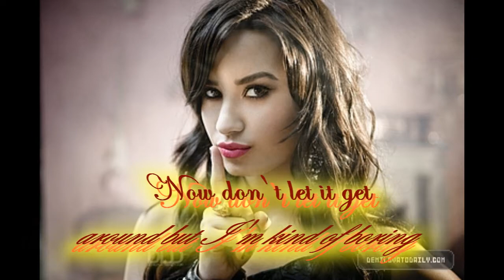Siobhan Tagged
I got tagged